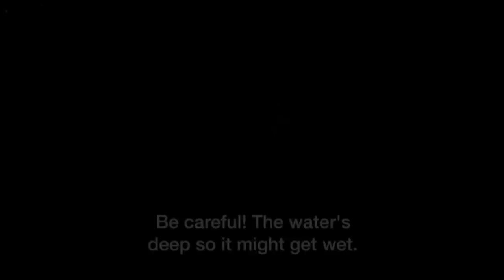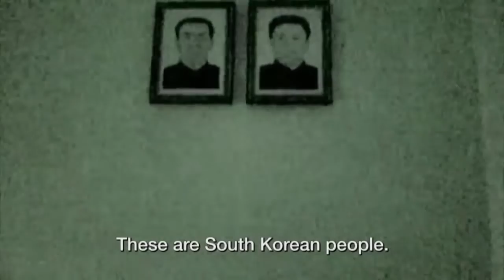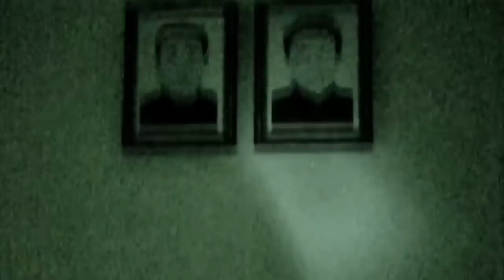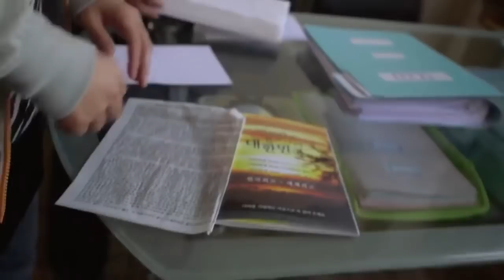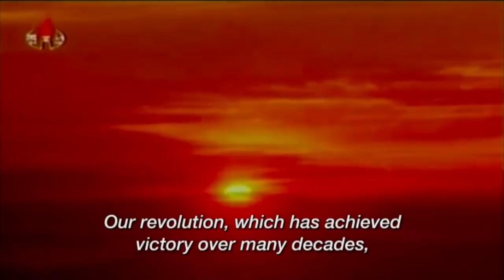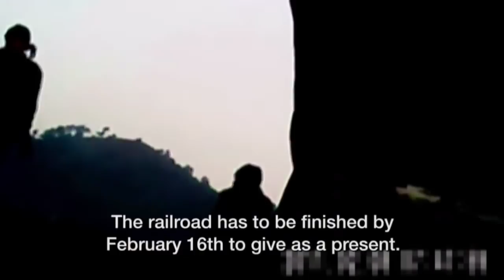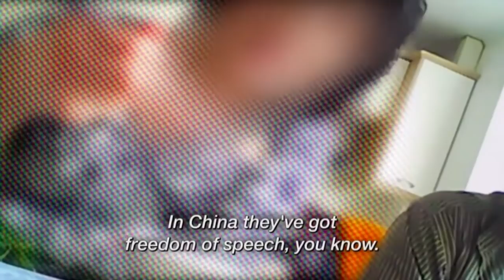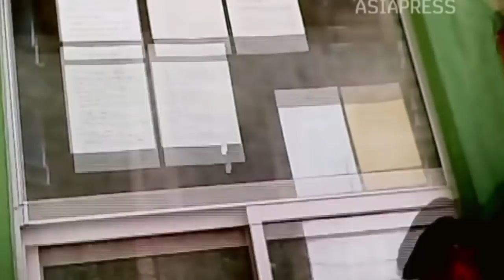North Korea a Secret State: journey into the heart documentary 2017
North Korea. Constantly ready for war. Holding a nuclear sword over the US and its allies, threatening to lash out at any time.

Life here is a mystery to most of the world.

CNN’s Will Ripley, Tim Schwarz and Justin Robertson visited North Korea in June and spent 15 days there. Despite being constantly under the watchful eye of government minders, they got an unprecedented level of access to this secretive state, beyond the bright lights of Pyongyang, and into the North Korean hinterland.

They spoke to people from all walks of life, learning more about what makes this country tick, the reason for its deep hatred of the US, and just why people who live under an authoritarian regime claim to adore the Kim family.

This is Ripley’s account of their journey into the heart of the hermit nation.
North Korea reminds most people of missile launches, nuclear warheads, massive military parades — and Kim Jong Un commanding absolute power.

But in Wonsan, a city on the country’s east coast, we find something unexpected.

Kids playing video games.

But unlike western teens, these 14 and 15-year-olds aren’t just playing games. In many ways, what they’re doing is preparation for real life. Most boys, and a lot of girls, spend their early adult years serving in the Korean People’s Army, like their parents and grandparents before them.

I ask a youngster what’s his favorite part of the game he’s playing and he tells me it’s killing the enemy. I ask him who the enemy is; his answer is chilling.